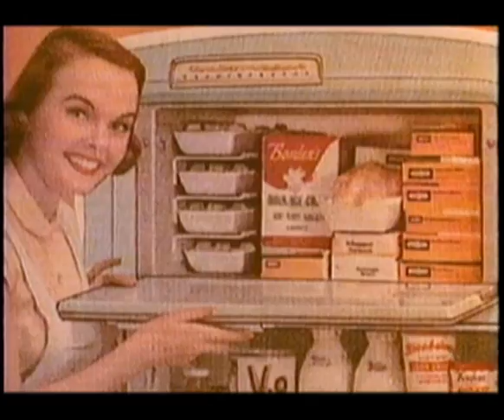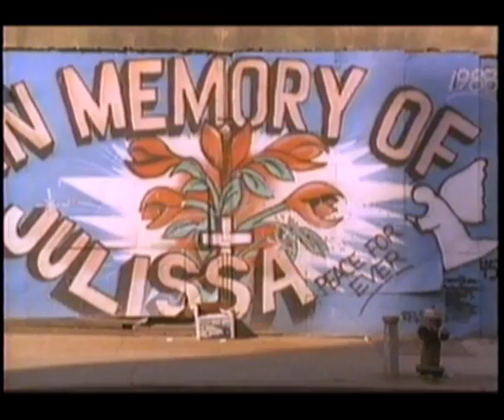The Refrigerator Part 1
The one, the only, the original Refrigerator.  High, live and dirty from 1991.
Directed by Nicholas AE Jacobs, produced by Christopher Oldcorn.